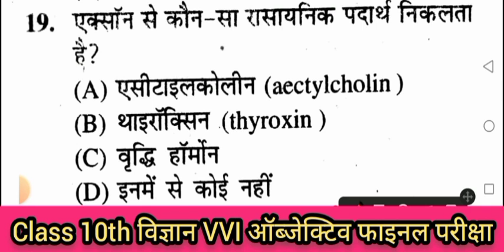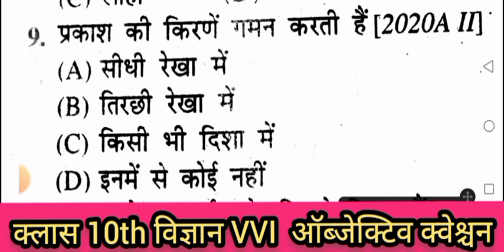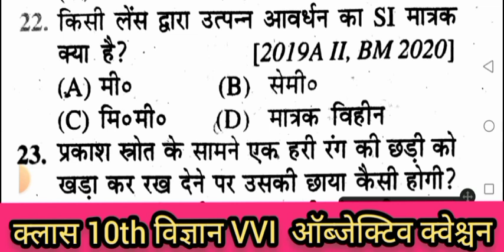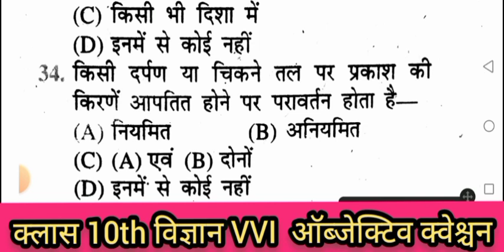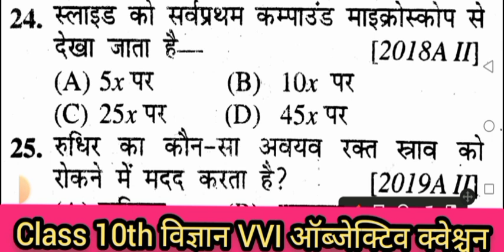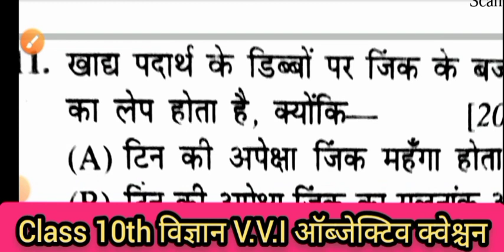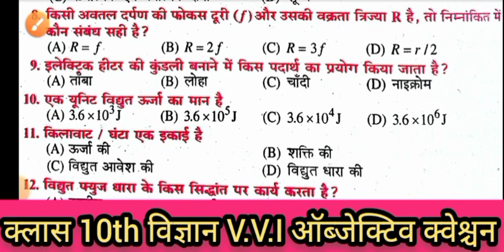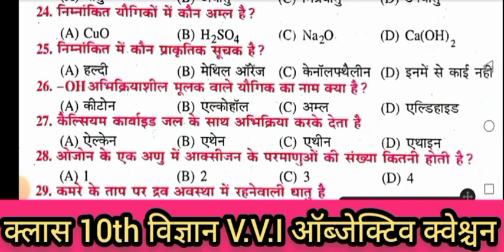Bihar board Matric exam 2023 science ka objective|class 10th vigyan ka vvi objective question 2023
Bihar board Matric exam 2023 science ka objective|class 10th vigyan ka vvi objective question 2023|class 10 science ka vvi objective question 2023